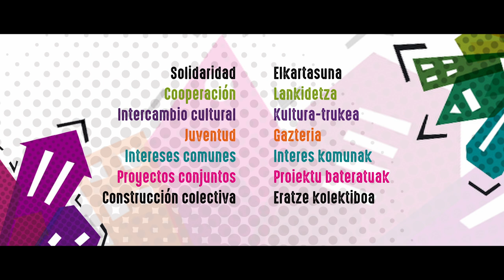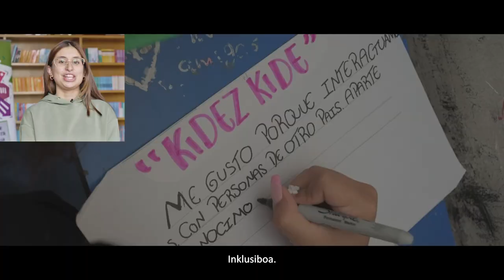KIDEZ KIDE 2023-2024: amaierako bideoa (bertsio laburra) / vídeo final (versión corta)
Kidez-Kide es un programa municipal impulsado por los Servicios de Cooperación al Desarrollo y de Juventud del Ayuntamiento de Vitoria-Gasteiz centrado en fomentar entre personas jóvenes de 14 a 18 años de centros educativos de la ciudad, la solidaridad, la convivencia y la cooperación.

 Kidez Kide Gasteizko udaleko Gazteria eta Garapenerako Lankidetzako zerbitzuek sustatutako udal programa da eta bere helburua beste herrialdeetako gazteei buruzko ezagutza, elkarkidetasuna, bizikidetza eta lankidetza sustatzea da hiriko ikastetxeetako 14 eta 18 urte bitarteko gazteen artean.